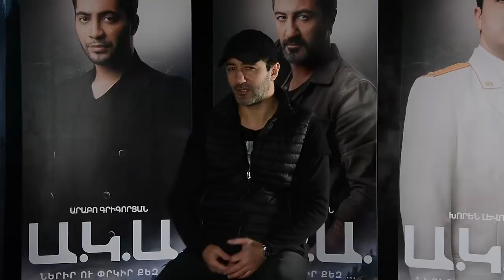A.K.A trailer / Ա.Կ.Ա / autodrive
«Ա.Կ.Ա.» ֆիլմ‼️

Գարնան ՄԵԾ ՊՐԵՄԻԵՐԱՆ ‼️

«Ա.Կ.Ա.» ֆիլմը՝ մարտի 21-ից բոլոր կինոթատրոններում🎬

Դերերում՝ Սարգիս Գրիգորյան, Խորեն Լևոնյան, Արաբո Գրիգորյան, Նարինե Պետրոսյան, Աննա Գրիգորյան, Աննա Դովլաթյան 🎬